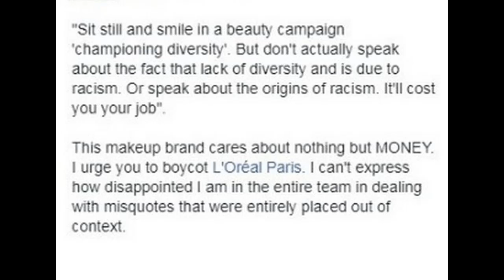Susanna Reid and Piers Morgan warn L'Oreal race row transgender model after she repeatedly uses